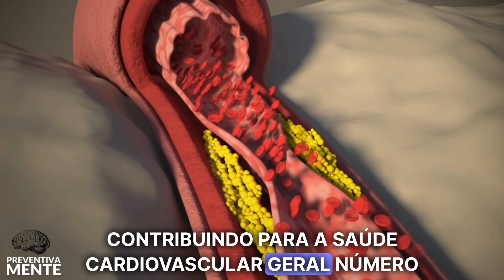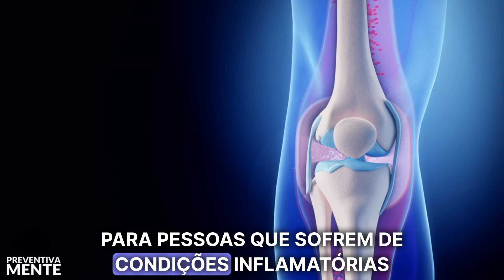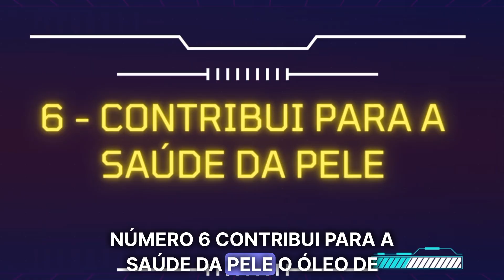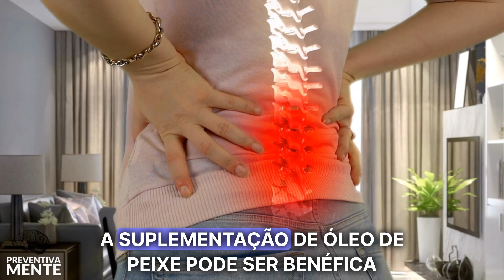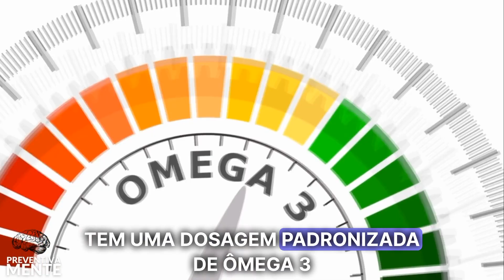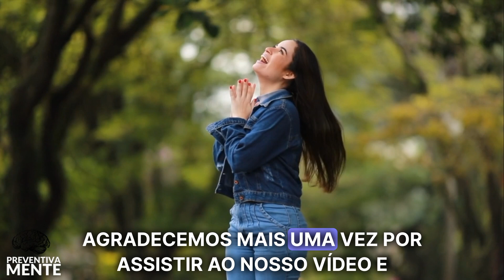O Que Acontece Quando Você Toma Óleo De Peixe Todos Os Dias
👉 Assista o Vídeo Que Já Ajudou Mais de 160 Mil Pessoas a Se Livrarem Das Crises de Ansiedade

Hoje vamos explorar os surpreendentes benefícios do óleo de peixe para a saúde. O óleo de peixe é um poderoso suplemento nutricional que tem ganhado destaque pela sua capacidade de promover uma série de melhorias para o nosso organismo.

Capítulos Do Vídeo:

0:00 - O Que Acontece Quando Você Toma Óleo De Peixe Todos Os Dias:
1:23 - O Que Acontece Quando Você Toma Óleo De Peixe Todos Os Dias: MELHORA A SAÚDE CARDIOVASCULAR
1:59 - O Que Acontece Quando Você Toma Óleo De Peixe Todos Os Dias: FORTALECE O SISTEMA IMUNOLÓGICO
2:29 - O Que Acontece Quando Você Toma Óleo De Peixe Todos Os Dias: PROMOVE A SAÚDE CEREBRAL
3:07 - O Que Acontece Quando Você Toma Óleo De Peixe Todos Os Dias: ALIVIA A INFLAMAÇÃO
3:41 - O Que Acontece Quando Você Toma Óleo De Peixe Todos Os Dias: MELHORA A SAÚDE OCULAR
4:19 - O Que Acontece Quando Você Toma Óleo De Peixe Todos Os Dias: CONTRIBUI PARA A SAÚDE DA PELE
4:49 - O Que Acontece Quando Você Toma Óleo De Peixe Todos Os Dias: REGULA O HUMOR E COMBATE A DEPRESSÃO
5:29 - O Que Acontece Quando Você Toma Óleo De Peixe Todos Os Dias: MELHORA A SAÚDE DAS ARTICULAÇÕES
6:06 - O Que Acontece Quando Você Toma Óleo De Peixe Todos Os Dias: COMO CONSUMIR ÓLEO DE PEIXE

❤️ Trata-se de conteúdos meramente educativos, objetivando instruir a população sobre diversos assuntos que envolvem a saúde em geral. As informações não devem ser interpretadas como conselho ou instrução médica.
❤️ As informações contida nos vídeos não têm o intuito de substituir a consulta médica ou servir como recomendação para qualquer plano de tratamento. Em caso de dúvidas procure o seu médico.
❤️ Os vídeos são produzidos com base em pesquisas e artigos científicos mais recentes até a data.  No entanto, é responsabilidade do leitor consultar seu próprio profissional de saúde sobre qualquer questão levantada aqui.
❤️ A empresa e o autor não se responsabilizam por ações ou resultados decorrentes de qualquer ação tomada pelo leitor. Todas as fontes de pesquisa são anexadas na descrição de cada vídeo.